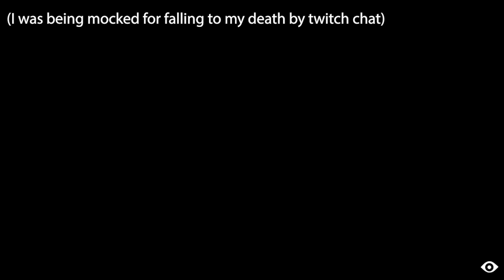LITTLE NIGHTMARES | CHAPTER THREE | PLAYTHROUGH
For Halloween, I played little nightmares on twitch! This is an edited version of the stream :) WARNING: I may scream so don't keep the volume too high lol

Songs in video:
Doll Dancing by Puddle of Infinite
Spirit of the Dead by Aakash Gandhi
Window demons by Roljui
Forest of Fear by Aakash Gandhi
Waltz to death by Sir Cubworth

I AM TWITCH BEAN!
I stream inconsistently lately but always between 8 PM to 2 AM PST!